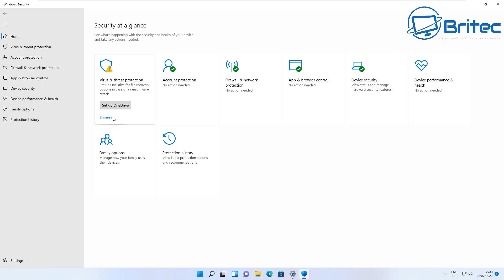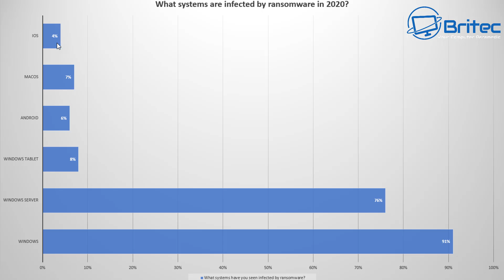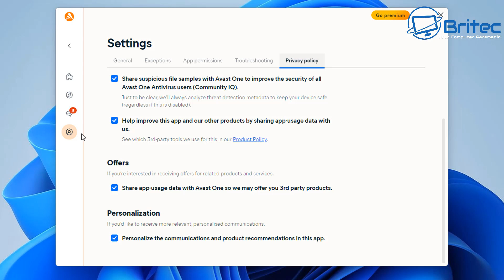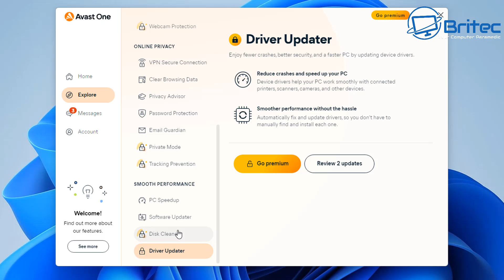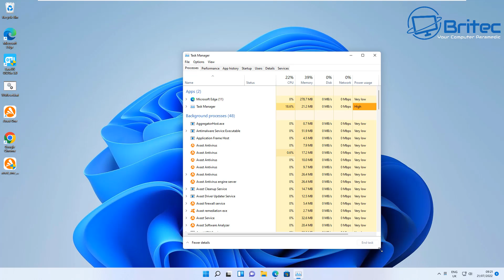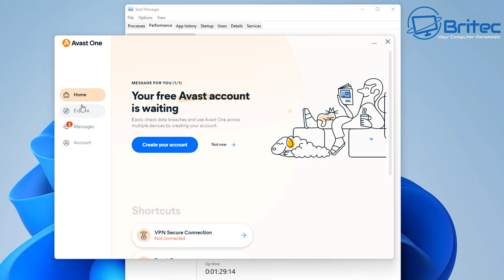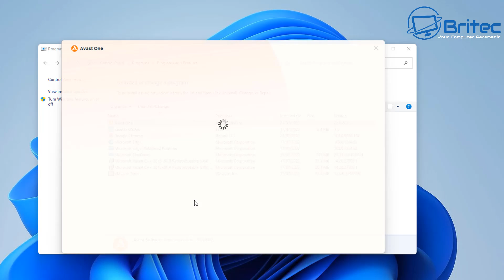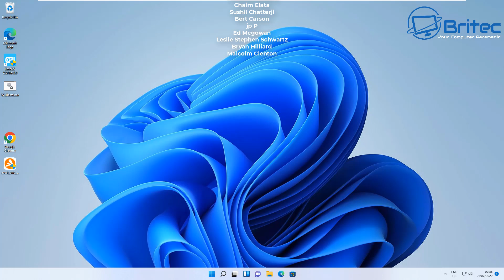Do You Really Need Antivirus Protection Software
Why you still need antivirus software. So many people have opinions about antivirus on whether  you need an antivirus on your pc or whether using just windows defender is enough protection. Windows defender has made large improvements in protecting your computer from ransomware and malware in the last year. there was a time when I would say Windows defender was not good enough on its own, but not no more, its protection is greatly improved.  So if someone says don't use antivirus software, remember something is always better than nothing.

Why You Still Need Antivirus Software
Ransomware as of 1/25/21 according to MSPs
Windows 87%
Windows tablet 11%
macOS X 7%
Android 5%
iOS 3%